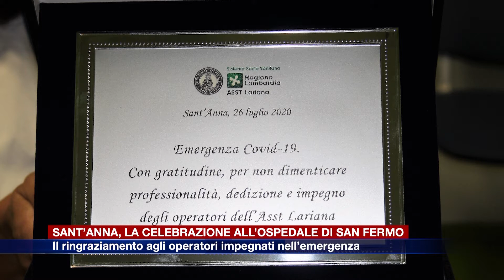Etg - La celebrazione al Sant’Anna, il ringraziamento agli operatori impegnati nell’emergenza